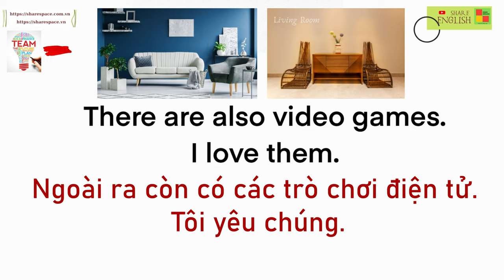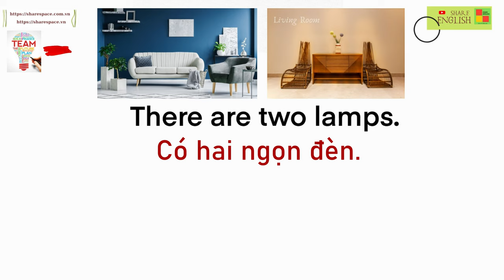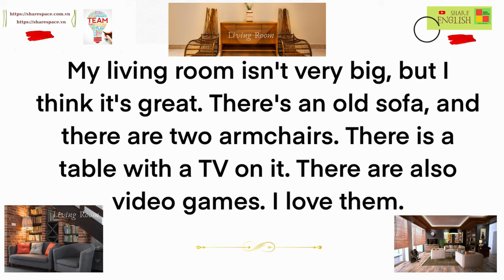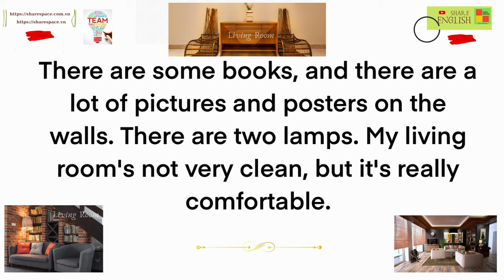Luyện đọc, cải thiện phát âm trong tiếng Anh - My Living Room